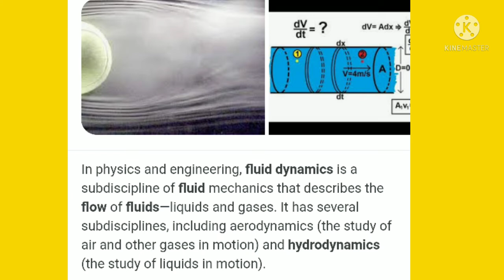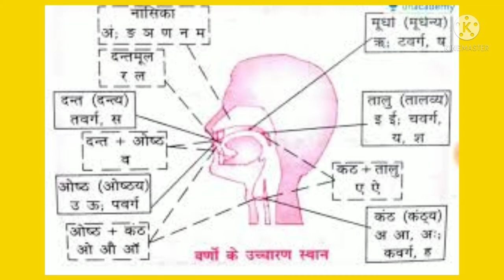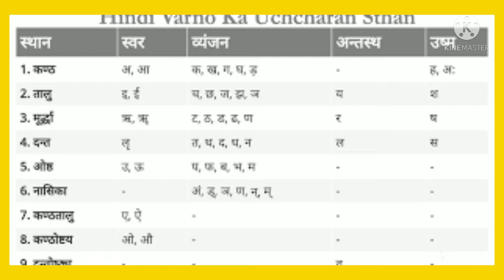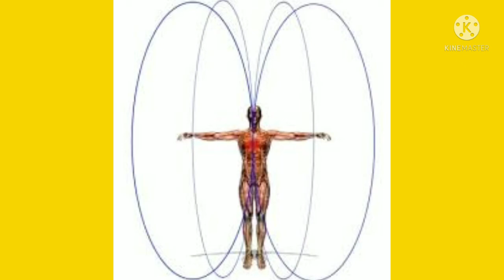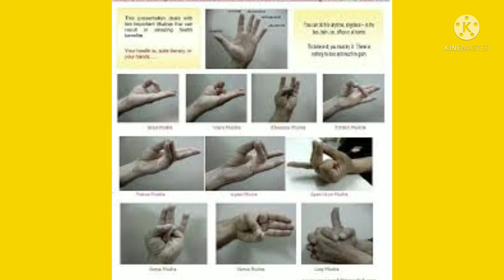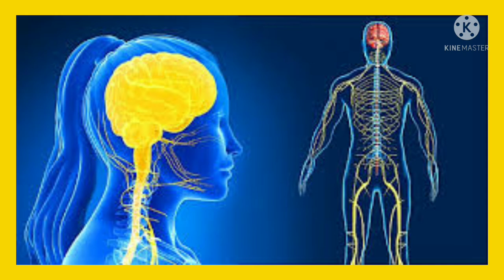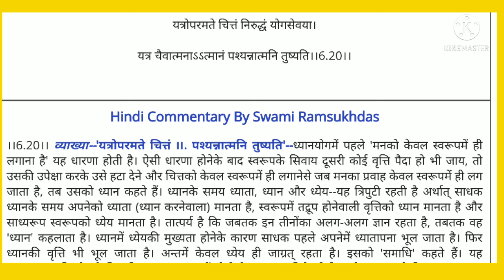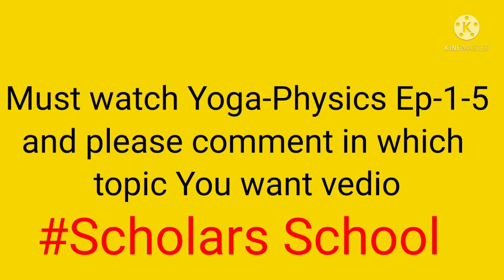Yoga-Physics Epi. 6 Yoga from Physics Viewpoint # Yoga-Physics, # scholars school # yogaphysics 🧘🧘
hi friends here yogsadhak Ramesh. This is your scholars school u tube channel I want to make you understand Yoga from Physics Viewpoint, how principles of physics applied in yoga together We want to  make your Yoga practice more scientific this is the Last episode about Yoga-physics  .

In this channel we are committed to provide   all scientific aspects about yoga (asana, pranayama, mudras, bandha, meditation etc)

we also cover other topics like research methodology , ayurvedic concept, Yoga therapy and research based software using.

# scholars school

# Scholars_School

# Scholars-School

# Yoga-physics

# Yoga from Physics Viewpoint

# Yoga-Physics Ep-6

# Yoga fitness

# Yoga therapy

# research tools

# learn research tools software

# right techniques for yogasana practice

# benefits of yoga in life

aquire more research based knowledge  from this channel

yoga with yogsadhak Ramesh